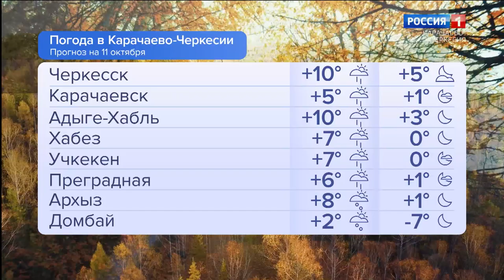Утро России. Карачаево-Черкесия 11.10.2023